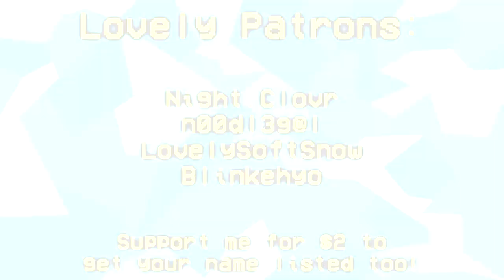Tape Car & Number Car! 🤖 Infinity Train Book 2 Finale Episodes 9 & 10 Reaction - CC Infinity Train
All aboard! Infinity Train Book 2 continues, let's talk about the final episodes!